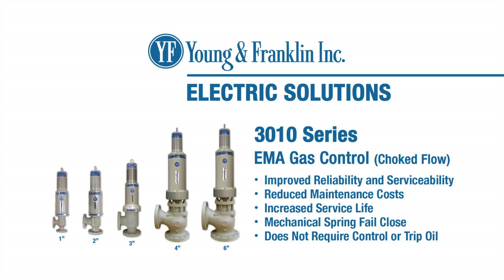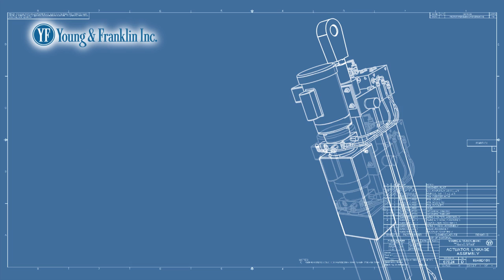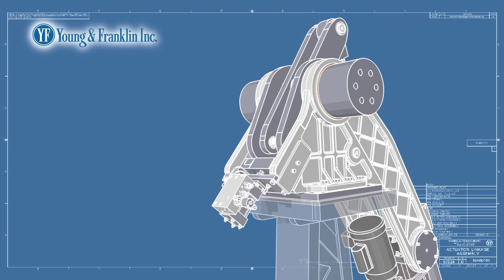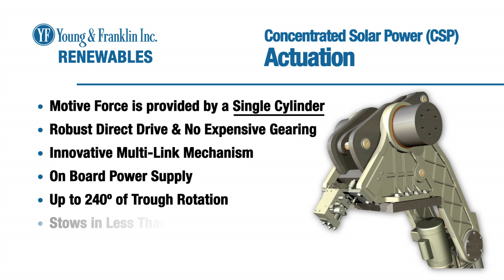Young & Franklin Trade Show